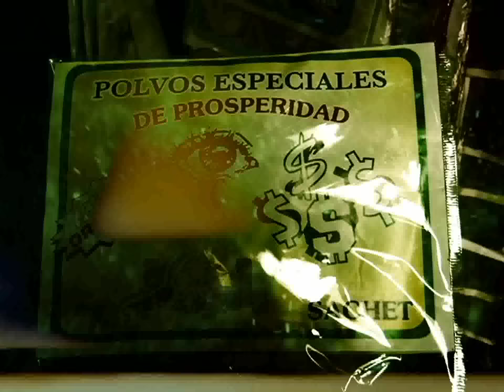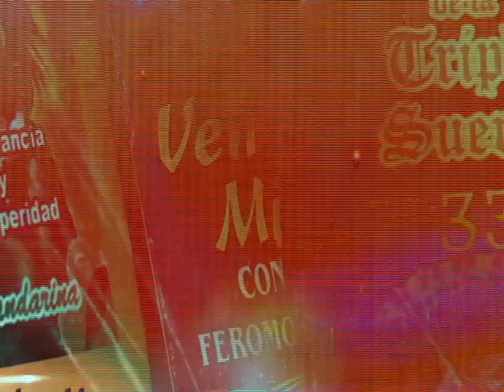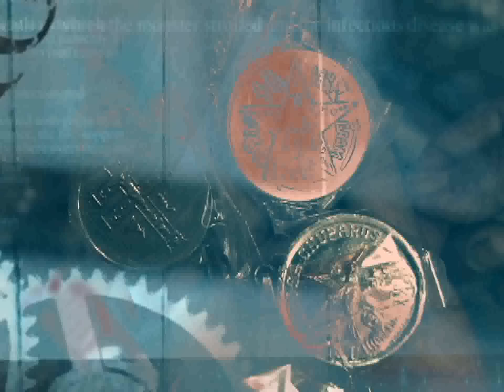Pociones, hechizos y rituales en la Calle Gerardo Barrios de San Salvador.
Informa Liliana Díaz